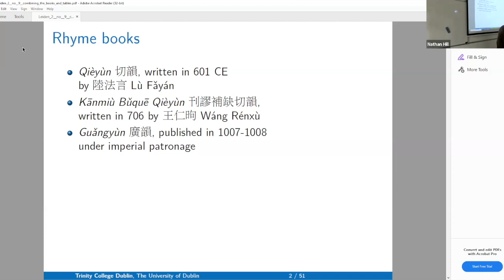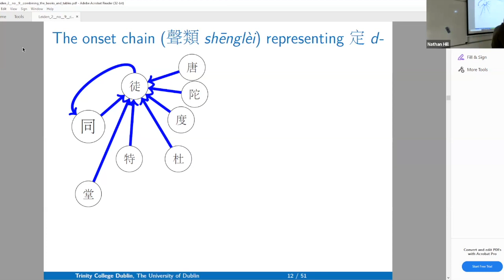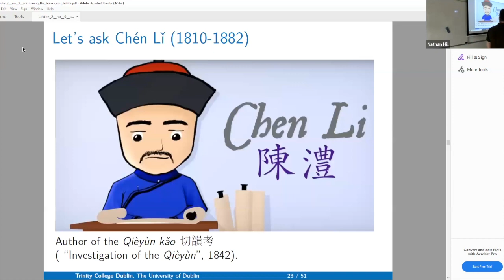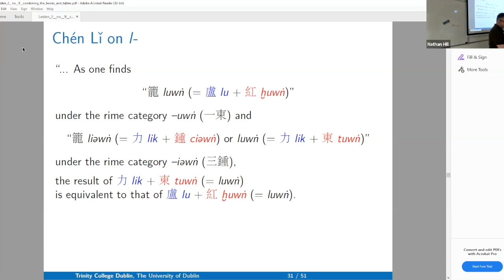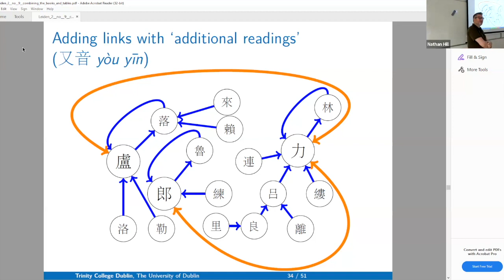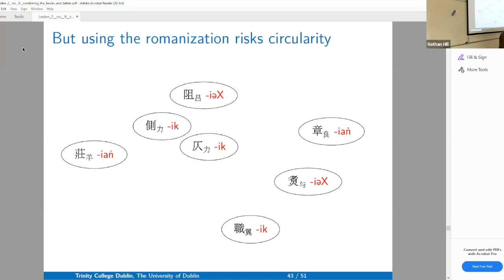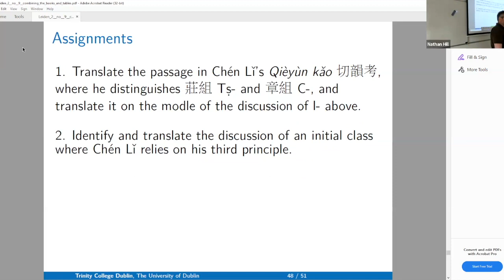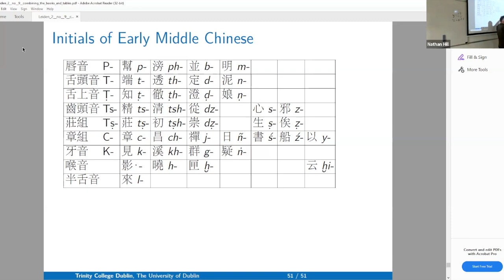Combining the rime books and rime tables: from 'onset chains' (聲類) to 'initial class' (聲母)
This lecture was given at the 2023 Leiden Summer School in Languages and Linguistics in July 2023.